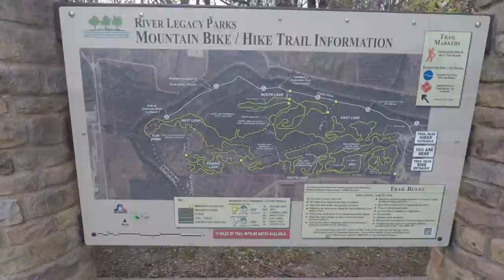River Legacy Mountain Bike Trail - Arlington, Texas (All Loops)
I wanted to create a video of the entire River Legacy Mountain Bike trial system. This video shows all the loops, including EKG, EKG Inner Loop, South Loop, Prairie Loop, Fun Town, West Loop, North Loop and East Loop.